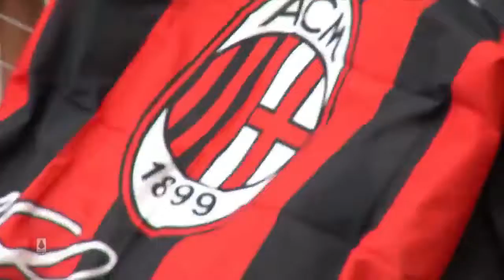Highlights and all goals | Serie A 2019/20 | Week 2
This round AC Milan struggled to win although Bresicia was not a strong opponent. This team's future is not so good. The focus battle is Juventus vs Napoli. They totally got 7 goals in one match. The lucky team is Juventus because they won for Napoli's own goal.

In this round Ronaldo also made goal but the super star is Berardi from Sassuolo. This striker with 25 years old played a hat-trick. Another focus was Lukaku from Inter. He fitted Serie A well. He helped Inter to win for one penalty.

Lazio and Roma gave fans one draw at last. For Roma this season is not so good for them.

Match results:
Bologna vs Spal 1-0   |  AC Milan vs Brescia 1-0   |
Juventus vs Napoli 4-3   |  Lazio vs Roma 1-1   |
Atalanta vs Torino 1-2   |  Sassuolo vs Sampdoria 4-1   |
Lecce vs Verona 0-1   |  Cagliari vs Inter 1-2   |
Udinese vs Parma 1-3   |  Genoa vs Fiorentina 2-1   |